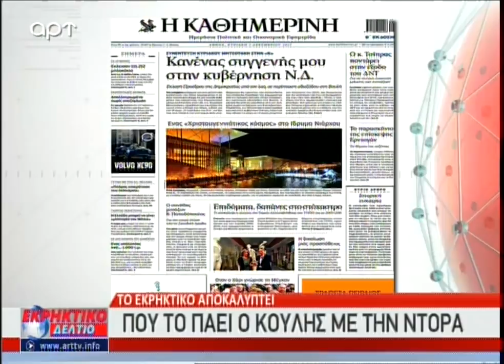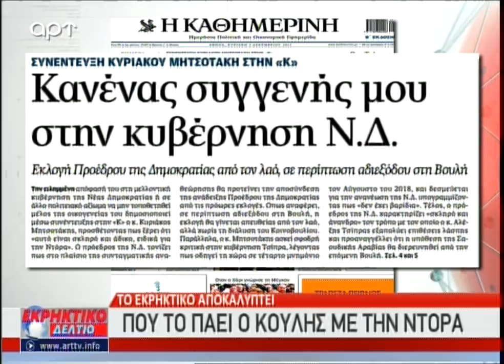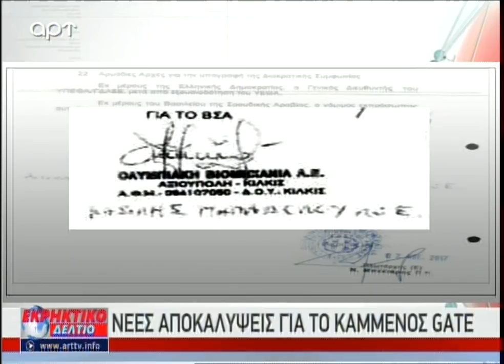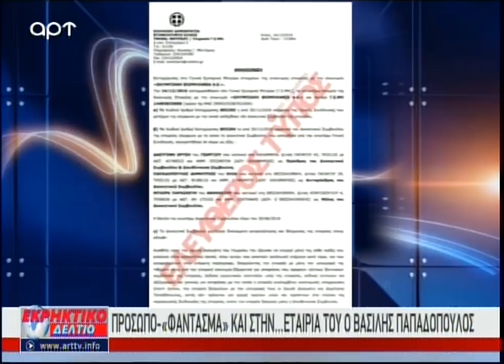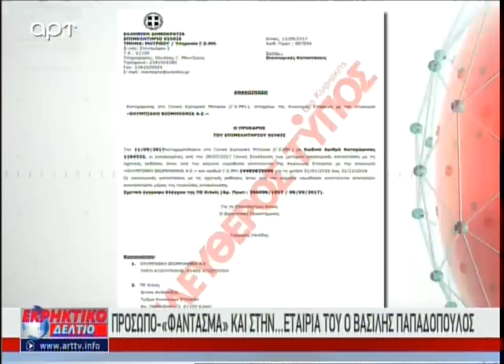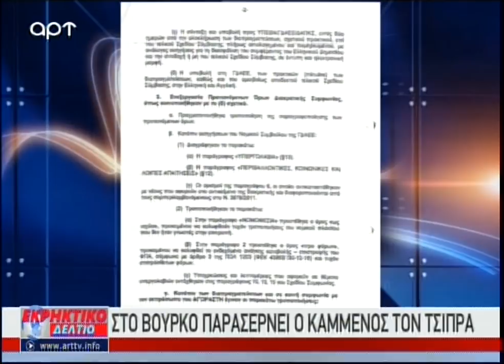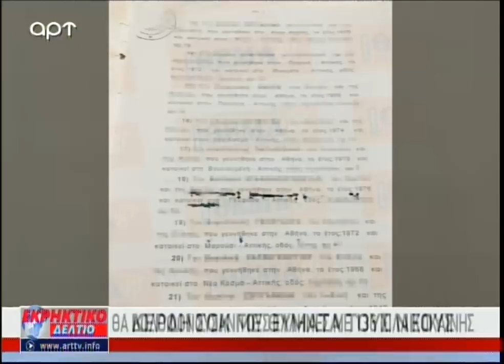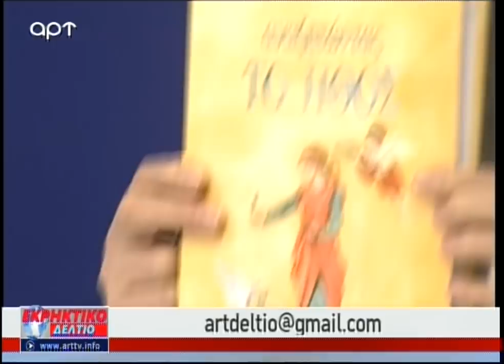Που το πάει ο Κούλης με τη Ντόρα; (ΑΡΤ, 4/12/17)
Ο Αντώνης Μυλωνάκης, Σοφία Παραδείση και Σπύρος Σταθάκης στο Πολιτικό μέρος τους Εκρηκτικού Δελτίου με τους Βασίλη Θεοτοκάτο Πρόεδρο της Ανωτάτης Συνομοσπονδίας Πολυτέκνων Ελλάδας, Γιάννη Σιαμέλη δικηγόρο, οικονομολόγο και στέλεχος της Νέας Δημοκρατίας, Παύλο Σαράκη ποινικολόγο και Σπύρο Βρεττό από τη Δημοκρατική Συμπαράταξη για τις αποκαλύψεις από το Εκρηκτικό Δελτίο για το μέλλον της Ντόρας στη Νέα Δημοκρατία, την δολοφονία των τρίτεκνων και των πολύτεκνων από τον Τσίπρα, την κραυγή αγωνίας των συνταξιούχων για το κόψιμο του ΕΚΑΣ, τις νέες αποκαλύψεις για το "Kammenos Gate" από τον Ανδρέα Λοβέρδο, τα κέρδη σοκ από τα ναρκωτικά με θύματα τους νέους.